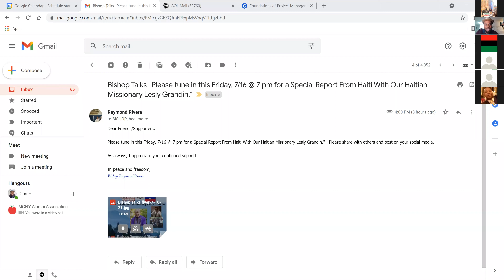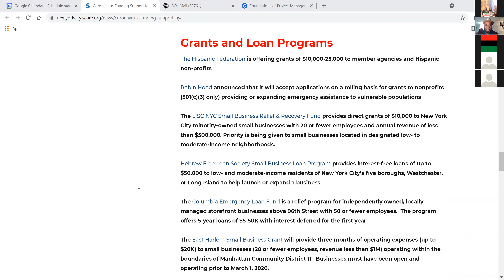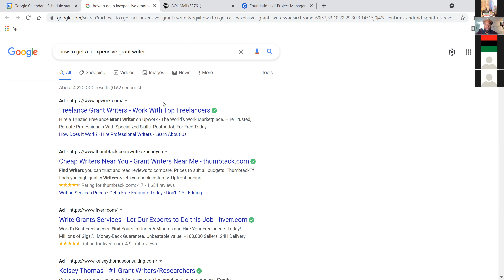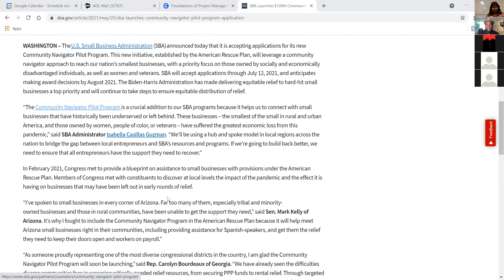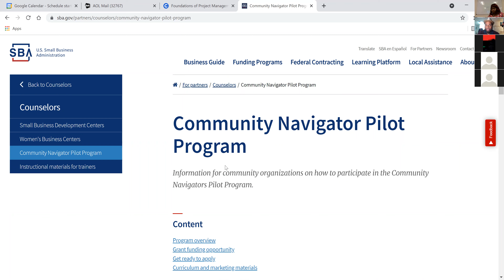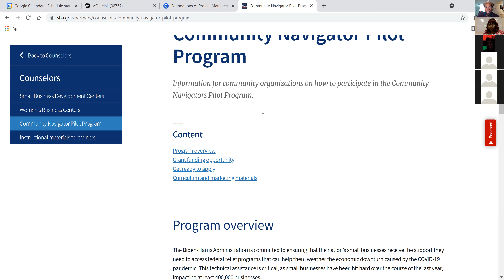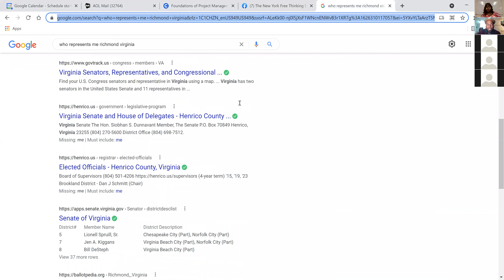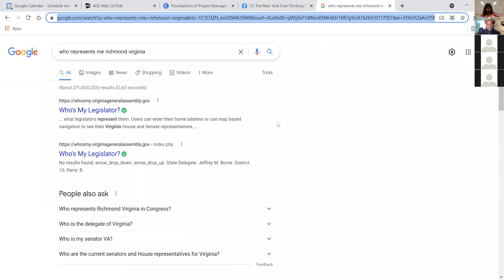THE ANIYA A. SHOW - ECONOMIC CRISIS INITIATIVE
DURING OUR ECI MEETINGS EVERY WEDNESDAY WE DISCUSS A NUMBER OF PERTINENT ITEMS TO BETTER OUR COMMUNTIES.. ON JULY 14,2021, WE DISCUSSED:
Business Grants, Funding
We are EXCITED to have on Victoria Falk, Brenda Dock, L.A. Robinson, Dion Powell, Dr. Pierre Exuma, Ms. Zoe, Mr. Bekoe, Dr. Ashley Pierre & Fred Joseph!!!